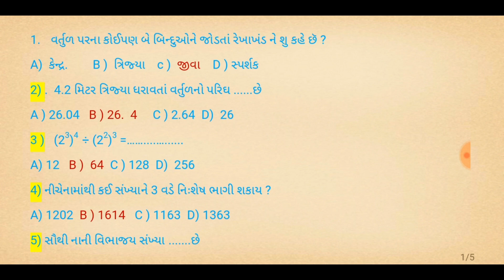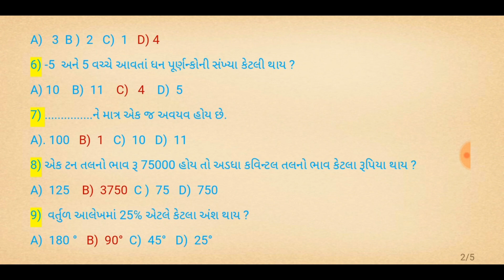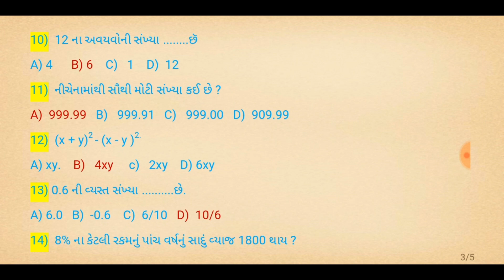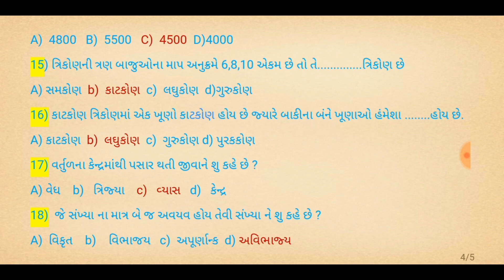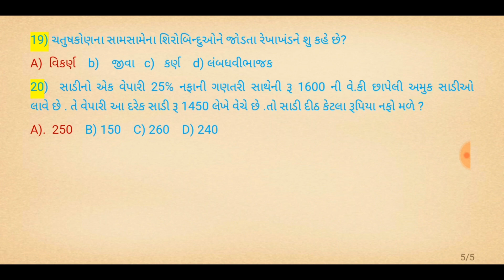તલાટીની પરીક્ષામાં અગાઉ પૂછાયેલ ગણિતના પ્રશ્નો | talati exam paper 2018|talati model paper 2018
તલાટી મોડેલ પેપર -૧